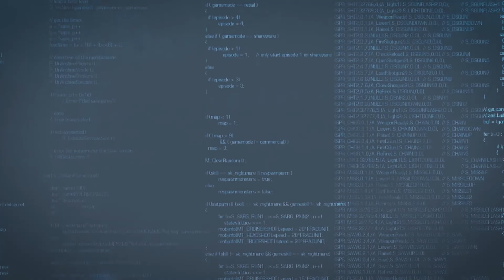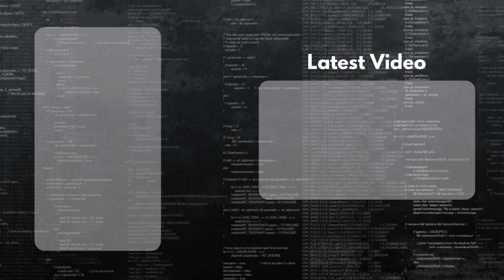Become a Blockchain Developer in 2019 | Guide for Beginners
2019 is upon us. If your New Year’s resolution is to become a blockchain developer next year then you’re in luck. Check out my roadmap to get started on your road to blockchain success!